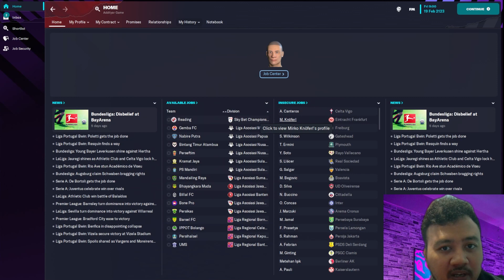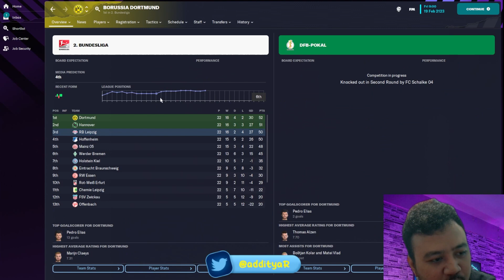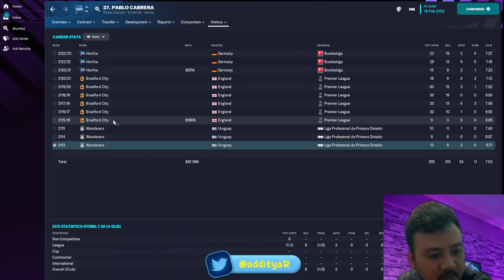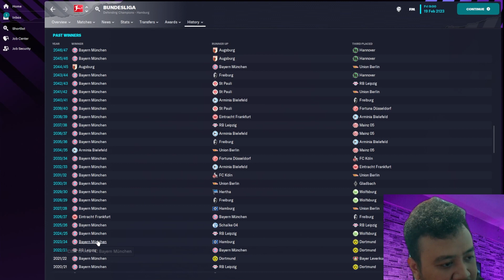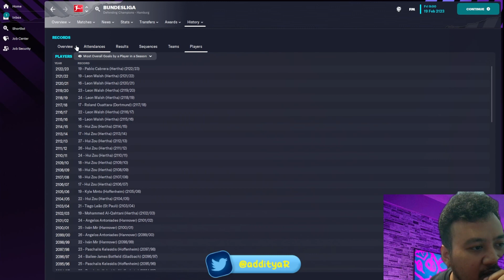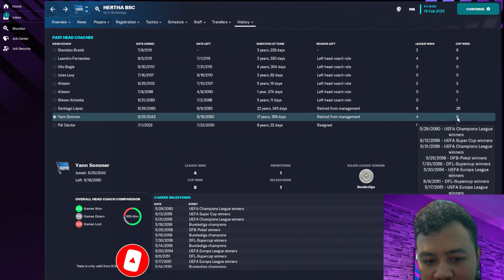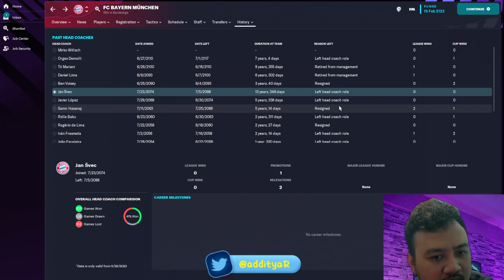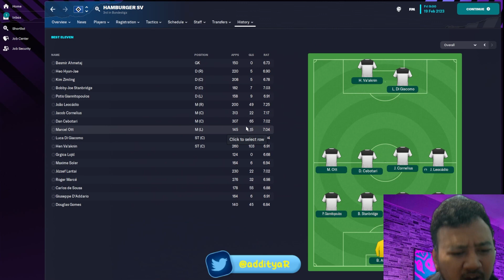Klub Terbaik berasal dari liga ini di 100 tahun kemudian | simulasi 100 Tahun Football Manager 2023